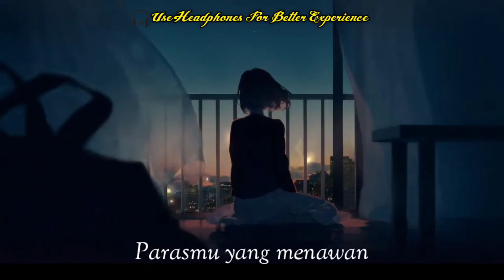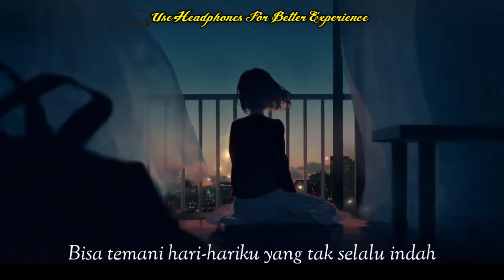Akhir Tak Bahagia - Misellia (Lo-Fi Lyrics)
hay reques lagu dikolom komentar.

thank